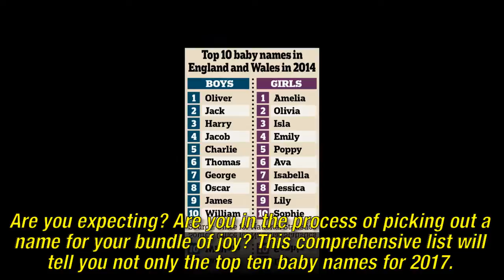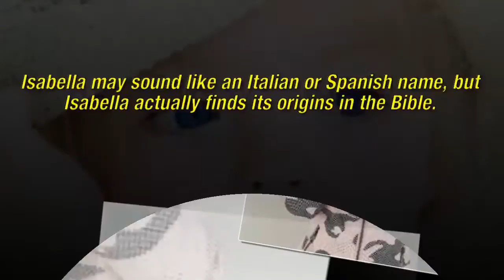Top 10 Most Popular Baby Names And Their Origins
Are you expecting? Are you in the process of picking out a name for your bundle of joy? This comprehensive list will tell you not only the top ten baby names for 2017, but also give you a glimpse at the origins of the name and the meaning as well.  It’s really important to name your children with names that will set them up for success!  Remember, a name can make a huge difference with first impressions.  Below and on the next page you can find the 10